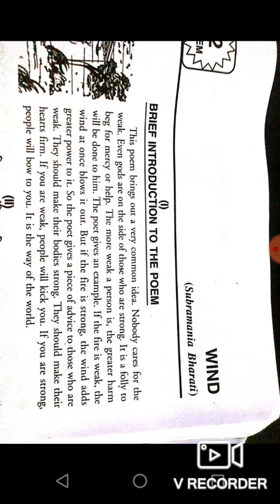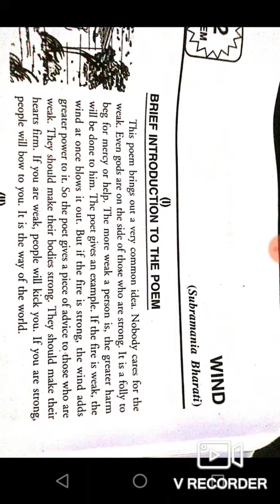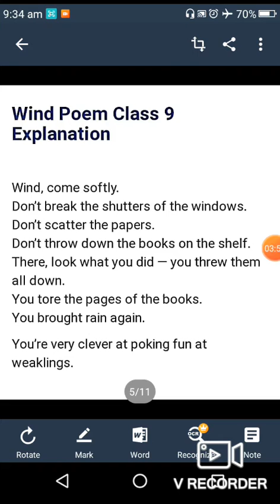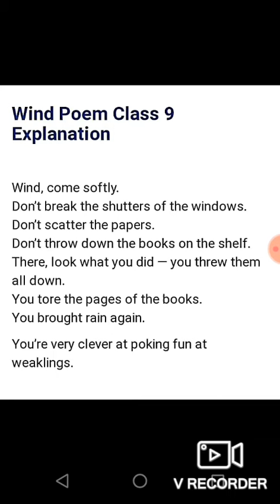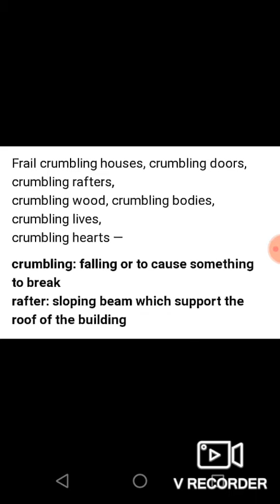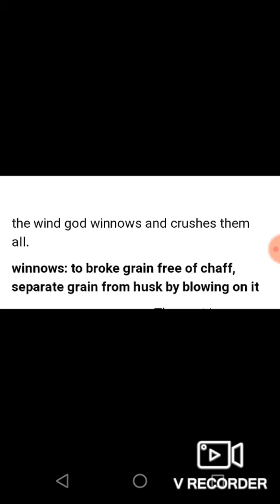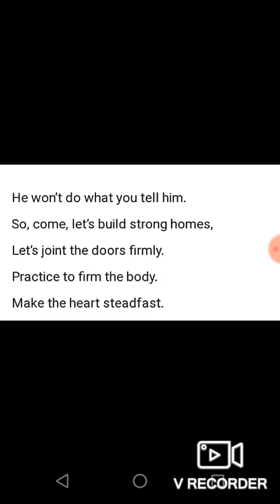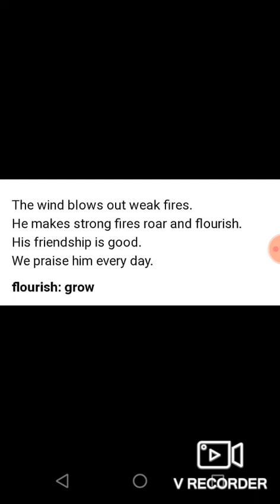CLASS 9TH ENG POEM WIND